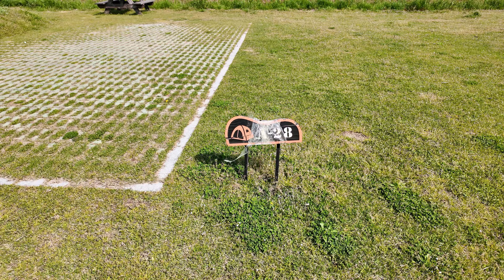수납박스에 캠핑 장비 담아 미니멀 캠핑 하기 / 미니멀 캠핑용품 소개 / 솔로캠핑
직장인이라 업로드가 일정치 못해 죄송합니다.
항상 시청해 주시는 모든 분께 감사함을 전합니다.
이 동영상은 자막이 포함되어 있으며 고화질 4K 2160p 해상도로 동영상을 시청할 수 있습니다.

이번 캠핑은 집에 있는 장비로 미니멀 캠핑을 다녀왔습니다.
미니멀로 꾸려 캠핑을 즐기니 한층더 캠핑이 즐겁게 다가오는군요.
영상이 많이 부족합니다.
너른 맘으로 이해하시며 감상 부탁드립니다.

숏강이 선택한 첫번째 미니멀 캠핑용품
수납박스 - 브루트 박스 75L
텐트 - 코오롱스포츠 에어로라이트 2
타프 - 23년 필드랩 X 어반포레스트 타프
폴대 - 헬리녹스 타프폴 3000ADJ
체어 - 헬리녹스 택티컬 체어원
테이블 - 헬리녹스 택티컬 테이블 M
침낭 - 페더다운 350g
화로대 - 스노우피크 화로대 M
매트 - 엑스패드 XP 9
랜턴1 - 크레모아 3페이스 X
랜턴2 - 골제로
베개 - 엑스패드 다운 필로우 M
버너 - 소토 ST-340
반합 - 800도씨 반합
그리들 - 도무스 릴리 그리들 20cm
아이스박스 - 미스테리월 D팩
장갑 - 미니멀웍스 에픽 글러브

Location                        부산 대저캠핑장

shooting/editing          숏강TV

camera                          소니 A7M4, DJI 오즈모 포켓 3

lens                                FE 16-35mm F2.8 GM

music                            Artlist

감사합니다.😊